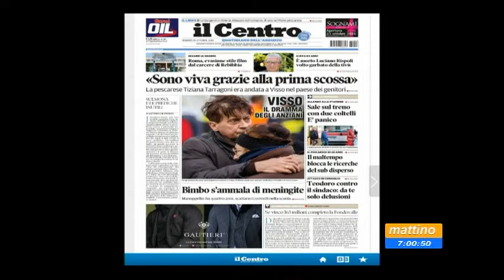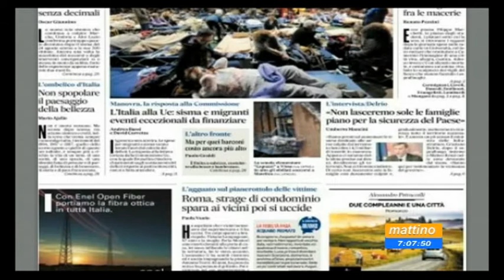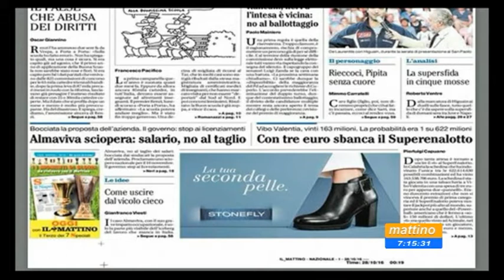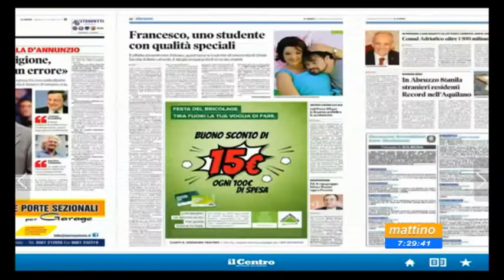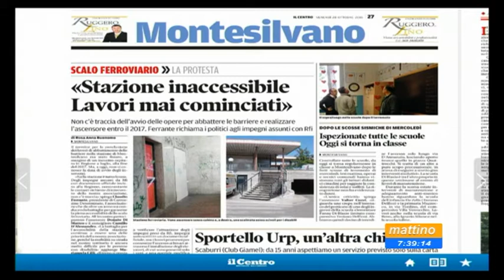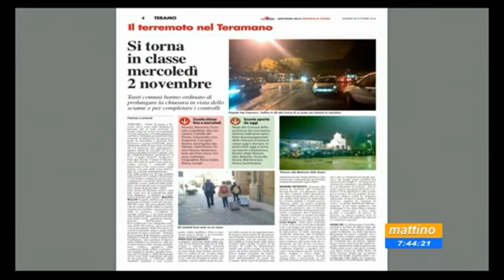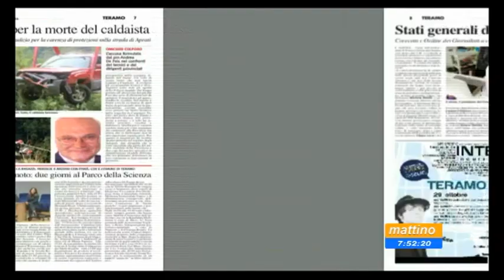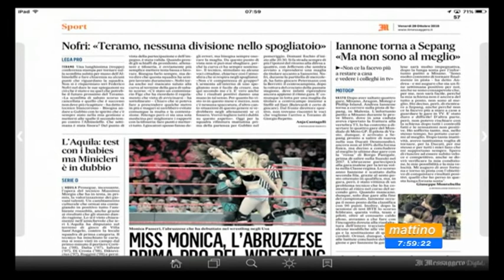Mattino 6 Rassegna Stampa Venerdi 28 ottobre 2016